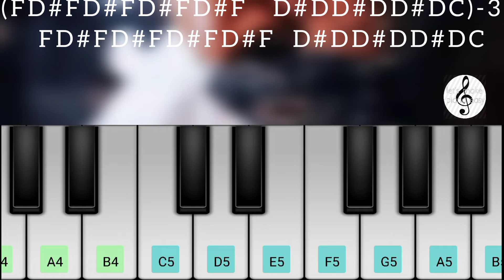Rolex Entry Bgm in piano | Suriya entry in Vikram | loki | perfect piano | LMPE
Note: In this video all images/pictures,bgm showed and played in the video belong to the respected owners and not me I am not the owner of the picture and bgm played in the video.

encourage any illegal activities ,all content provided by the channel.